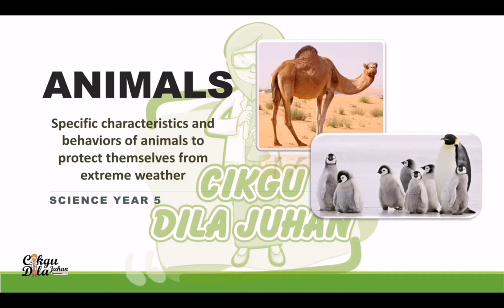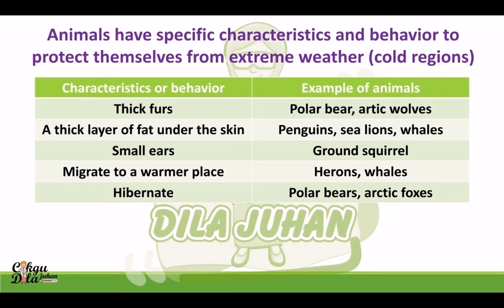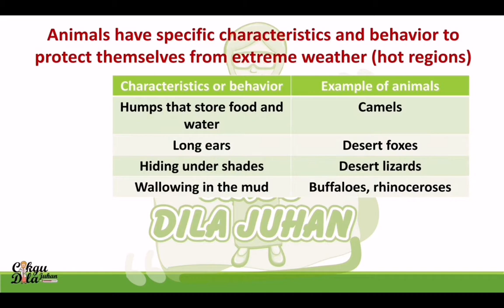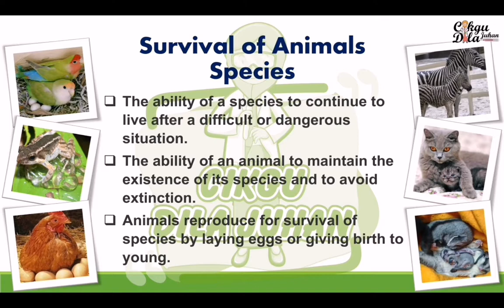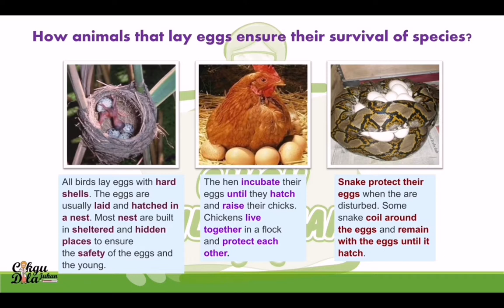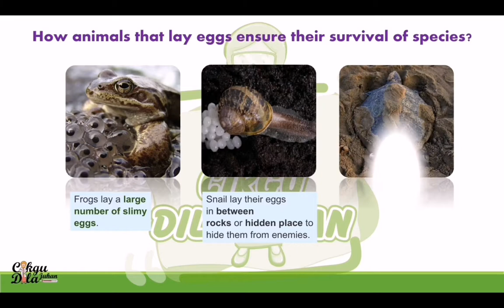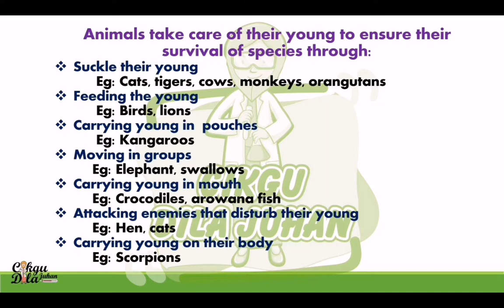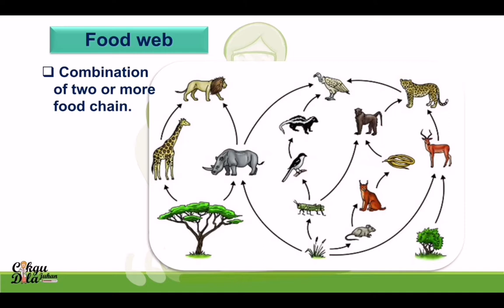Science Year 5 | Animals | How Animals Protect Themselves from Extreme Weather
Specific characteristics and behavior of animals to protect themselves from extreme weather.
How animals take care of their eggs and their young.